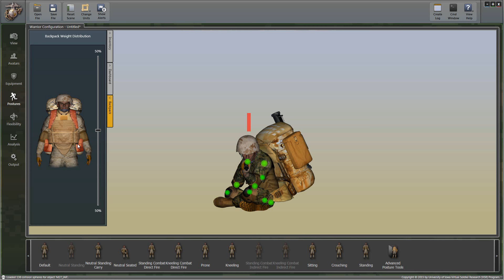Santos® ETOWL Warrior Configuration